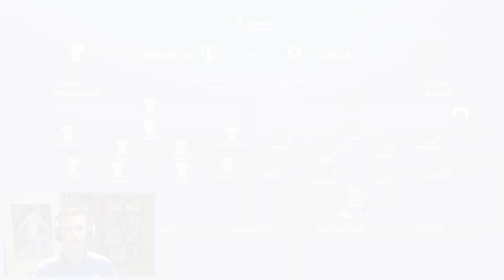FIFA 23 - Chelsea Career Mode EP27: Game Over (PS5)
EPISODE 27 of the Chelsea career mode on FIFA 23

Intro - 0:00
Thoughts on Real Madrid Defeat - 0:22
UCL vs Atletico Madrid - 5:54
Potter Post-Match 1 - 17:02
vs Leeds United - 18:57
Potter Post-Match 2 - 28:43
Conclusion - 29:51